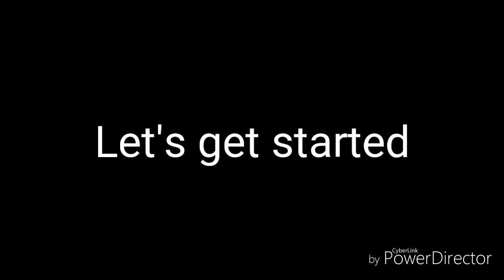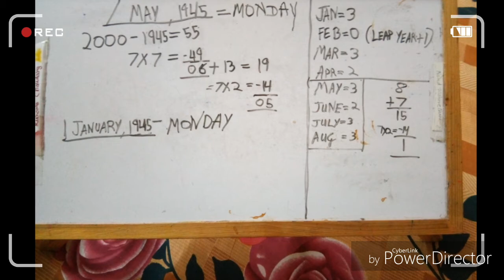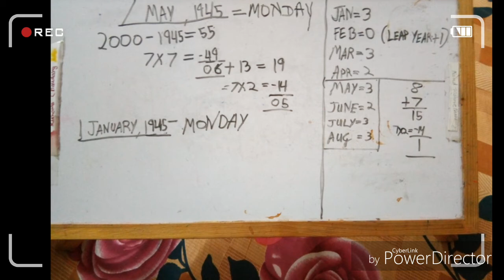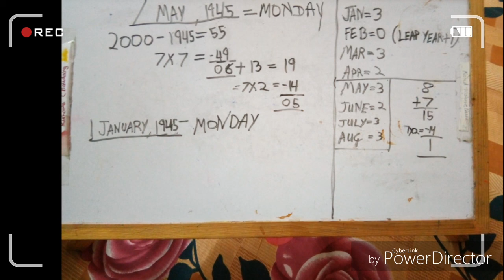Take out the day, by the given date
Take out the day orally at anyplace of the given date
No use of calendar will be needed